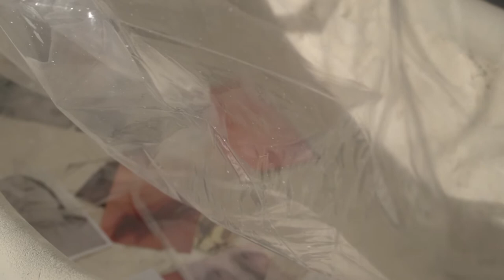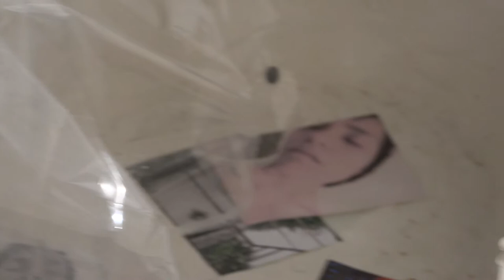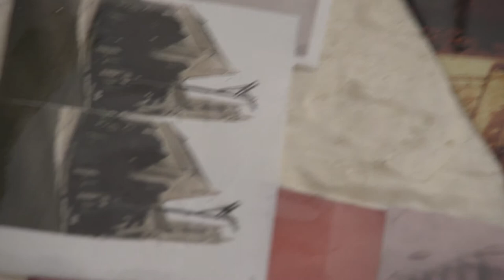Death of Artist installation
my latest installation work